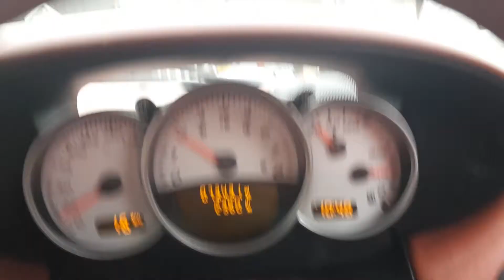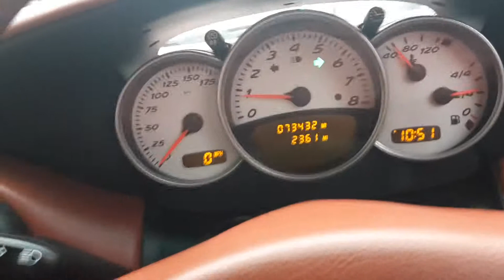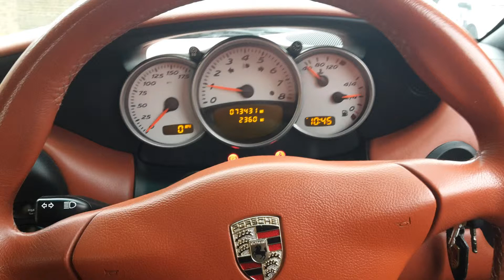Porsche Boxter Drive